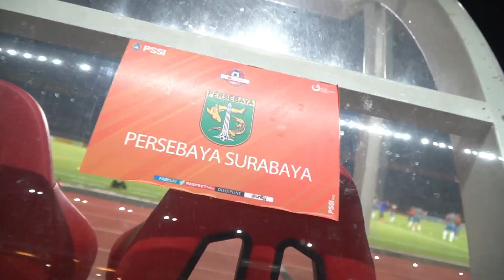PENGAMANAN PERTANDINGAN LIGA1 PERSEBAYA VS PSIS SEMARANG DI GELORA BUNG TOMO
Kapolrestabes Surabaya, Kombes Pol Sandi Nugroho pimpin pengamanan pertandingan lanjutan Liga1 antara Persebaya Surabaya melawan PSIS Semarang di Gelora Bung Tomo Surabaya, Kamis (30/5/2019)